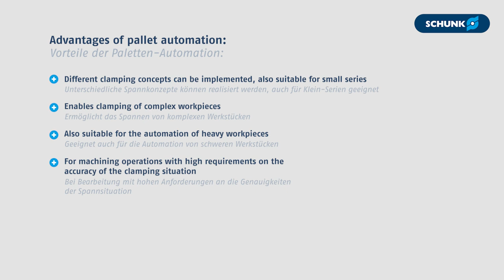Machine Tending – Paletten-Automation mit SCHUNK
Bei der Paletten-Automation werden Werkstücke außerhalb der Maschine in das Spannmittel gerüstet.
Dieses befindet sich auf einer Palette, welche dann komplett (inkl. Spannmittel und gespanntem Werkstück) in die Spannstation in der Werkzeugmaschine geladen wird. Nach der Bearbeitung wird die gesamte Palette mit dem Werkstück aus der Maschine genommen.
Das Be- und Entladen der Werkstücke in das Spannmittel erfolgt außerhalb der Maschine und kann sowohl manuell als auch automatisch erfolgen.